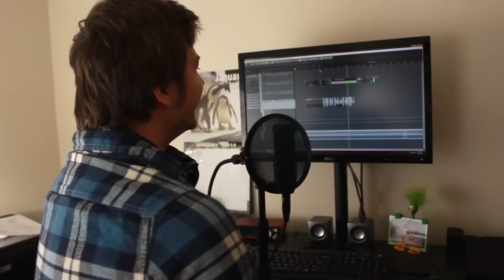PIGMAN 3 Behind the Scenes: "Take on Me"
Another update! We've shot everything and now we're just editing everything. Here's a little tidbit of a song that's going to be in the movie.